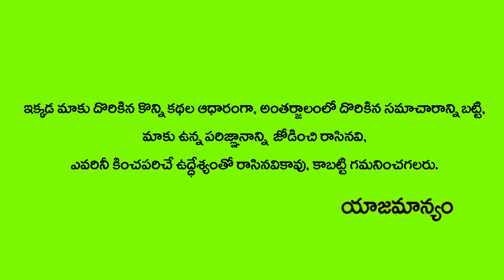Iirumudi Kattu | Sabarimala Yatra | Y. Rajan Numbudri Guruji | Hi TV Spiritual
Welcome To Hi TV Spiritual YouTube Channel.
Hi TV Spiritual Publish Regular content on Devotional, Spiritual, Astrology, Numerology, Horoscope and Forecasts. We are sharing the knowledge of spiritual gurus, specialized astrologers and numerologists who are famous worldwide with our Hi TV Spiritual Viewers and Worldwide Telugu Audience.